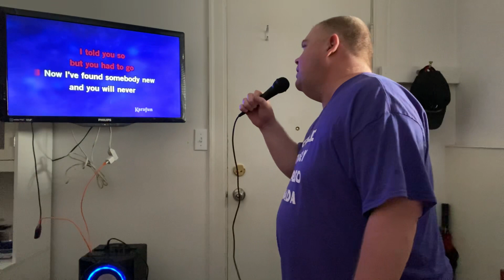I Told You So Randy Travis Karaoke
I don’t own the song rights.